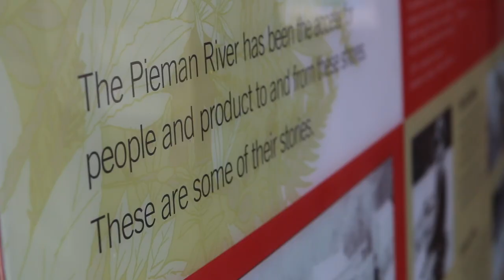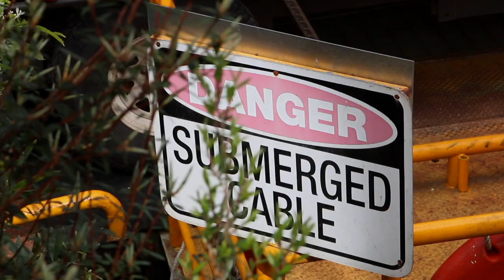Riding the Western Explorer! - Episode #006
The latest instalment in our Tasmanian Adventure see's Editor Llel, the Off Road Skills and Compass Expeditions trip head down the west coast on the famous Western Explorer.

Additional Drone Footage Provided Courtesy of Byron Basset.